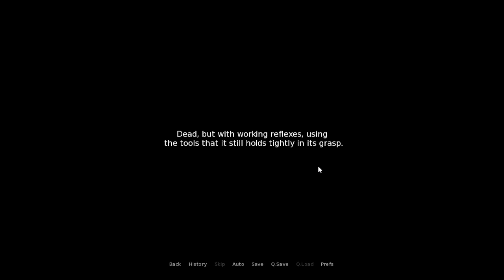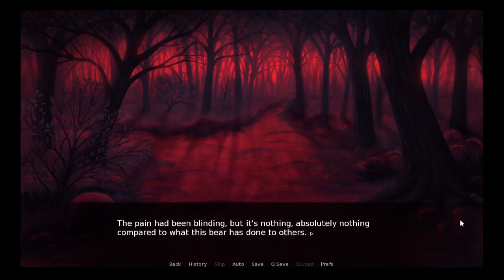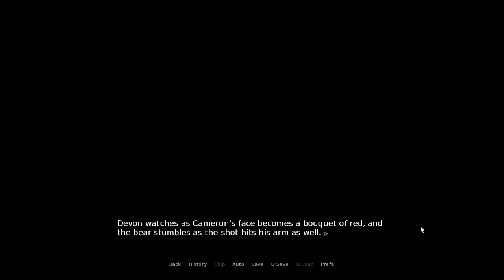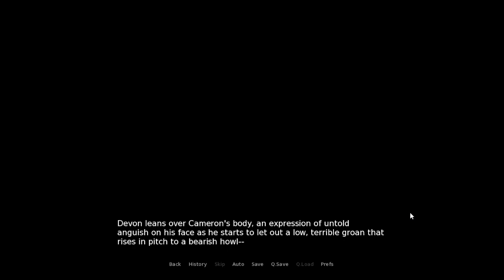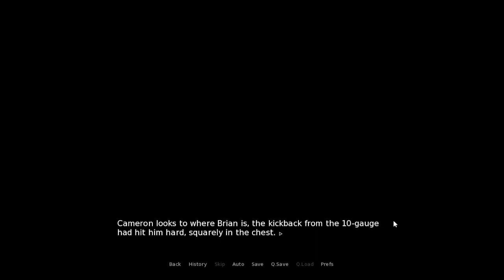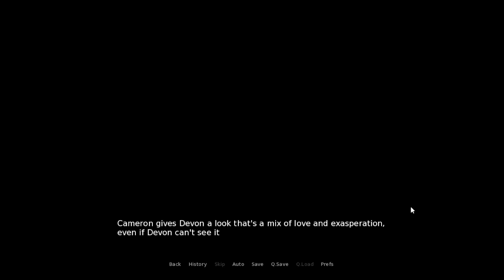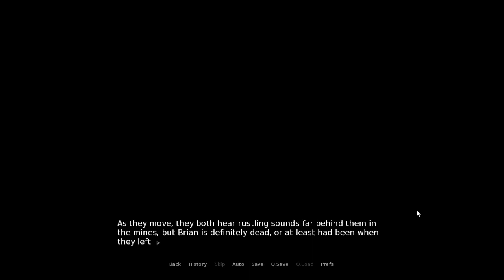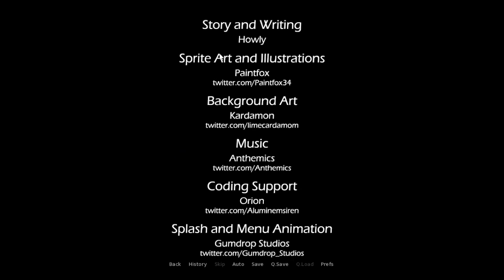Psychosis | Arches | Part 7